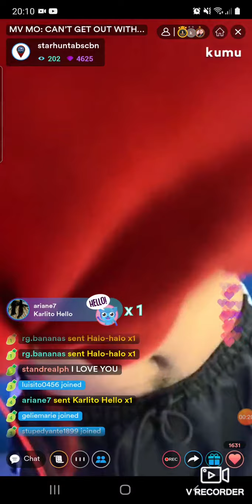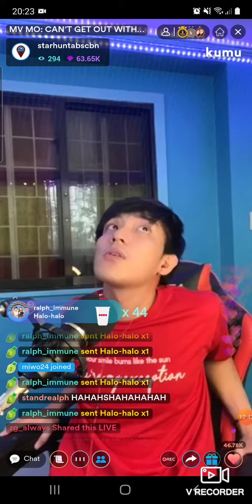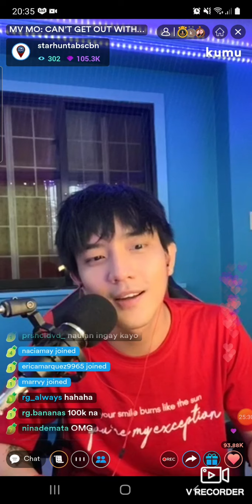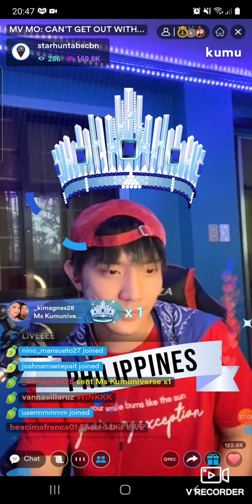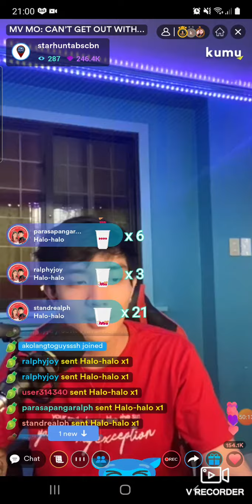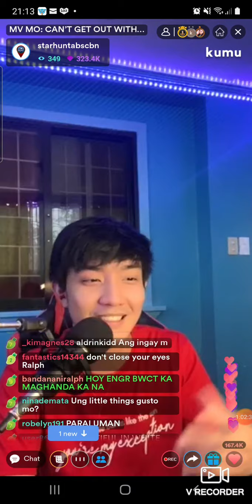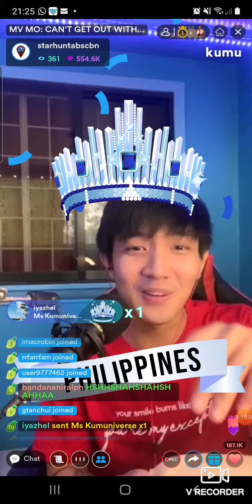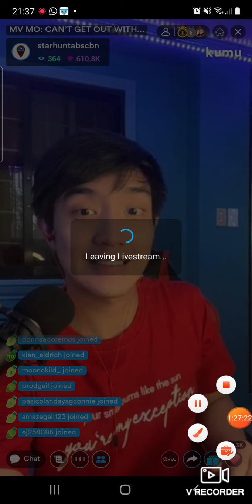Last Week MV Mo Campaign: Ralph